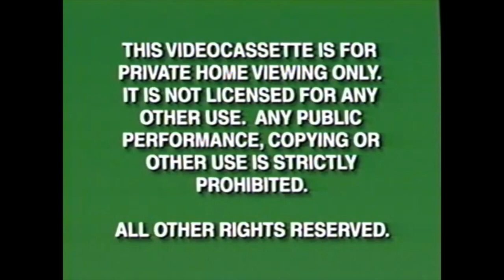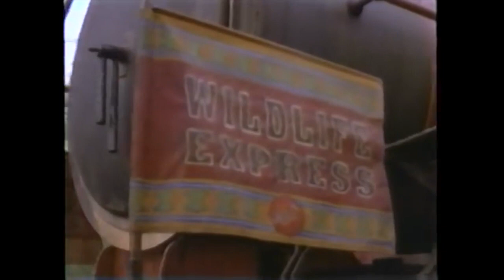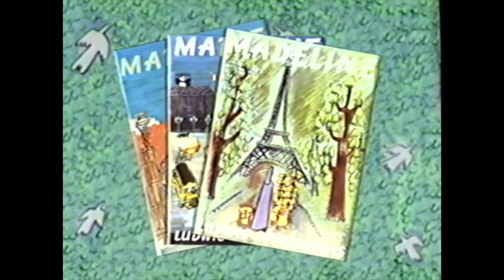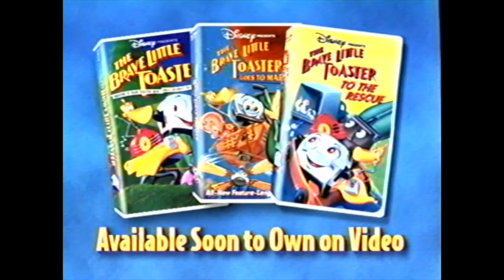Opening to "The First Doug Movie Ever!" 1999 VHS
This is fake; originally slated for a straight to video release before being upgraded to theatrical as "Doug's 1st Movie." Suggested by Tommy Jackman.